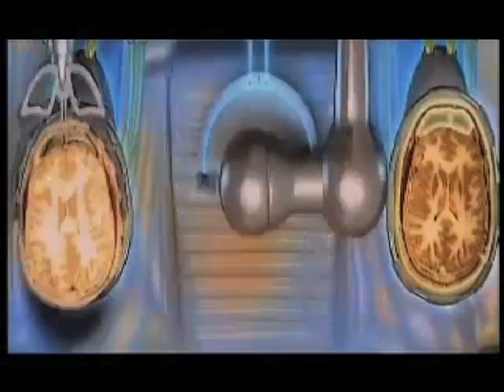Elements - Ghetto Kuttz Inc.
Part 06/12.5 Sweet N' Sour. Ghetto Kuttz Inc.
Zero & Sweetooth Featuring Sinister X & EDS @ GKI Productions
Ghetto Kuttz Vol. 3: Sweet N' Sour...is a collection of songs made by Zero and Sweetooth (Saul Arreola)...mostly in the summer of 2003. This was Zero's first attempt at Studio quality productions...A new microphone...but the same old equipment otherwise.
Sweetooth is a freestyle artist. and I should say that his weakest moments in this album are when Zero forced him to write. These are considered some of Ghetto Kuttz' most Classic tracks.

Elements Featuring Sinster-X is fucking garbage. hahah I hate this song. Sinster-X did some sweet verses. but Zero n Sweets fucking sucked.
Used the fifth element idea to match the sample we used